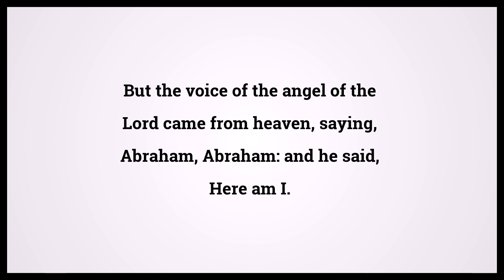Holy Bible Genesis Chapter 22 Verse 11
Video shows Holy Bible Genesis Chapter 22 Verse 11: But the voice of the angel of the Lord came from heaven, saying, Abraham, Abraham: and he said, Here am I. Powered by MaryTTS. Text taken from Bible in Basic Edition